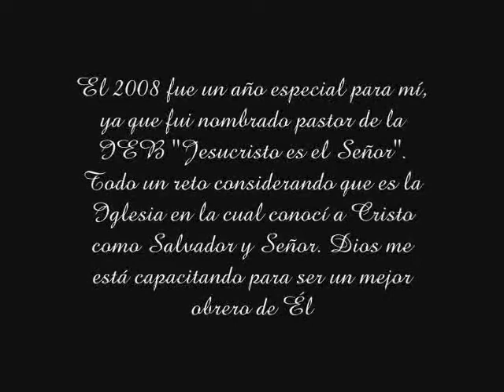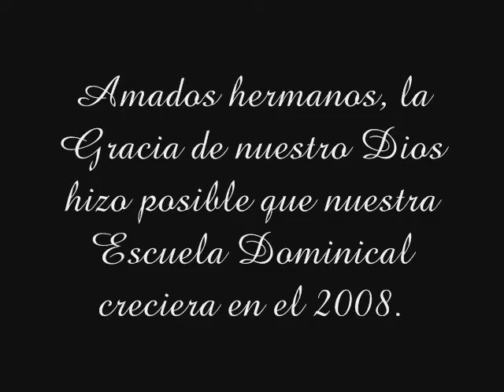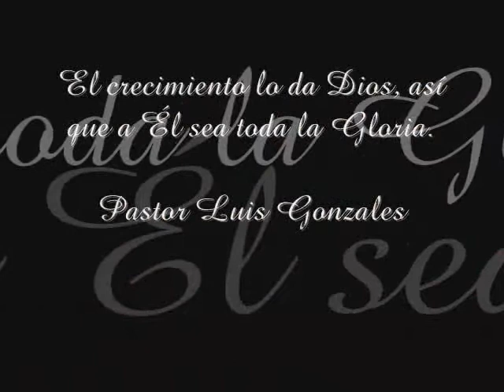Escuela Domical 2008 - IEB Jesucristo es el Señor